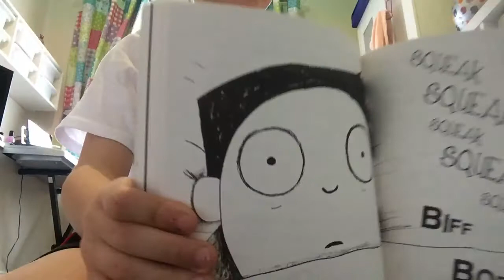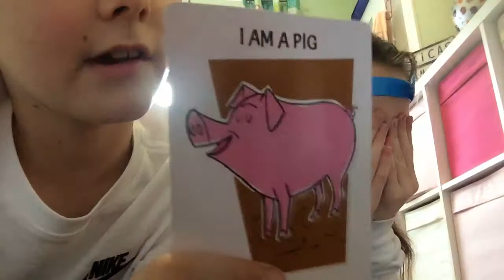What am I challenge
Fantastic games